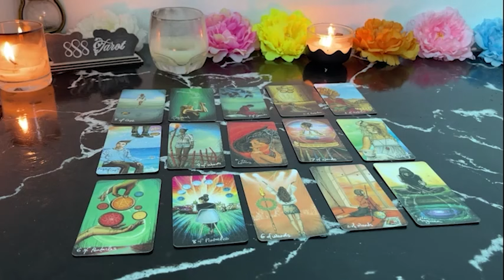SAGITTARIUS AND JUST WHEN YOU LOST FAITH... SAGITTARIUS JULY TAROT LOVE READING